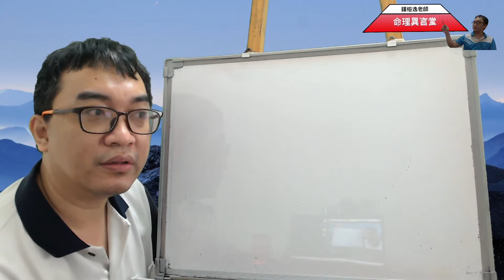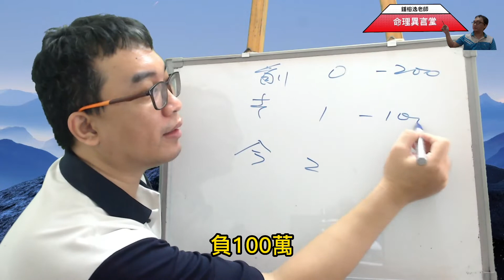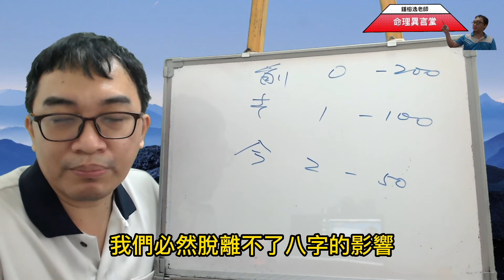五行派八字：人是有慾望的(可开字幕，简体)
人是有慾望的：
八字為什麼會準 ？
服務項目(先預約)
3.八字批命(流年)3600、取名3600、勘宅12000、姓名鑒定500
4.Line：s12860990、微信：s12860990
7.服務地點：高雄市大社區萬金路82-7號(楠梓火車站前的旗楠路一路直走便可看見萬金路)